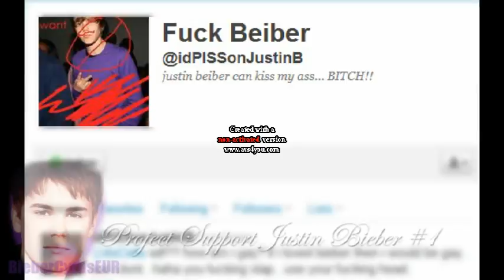Project Support Justin Bieber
So i made this because i want everyone to support him, i know that lot of other fans have done this before but i would just do my own. I hope u like.